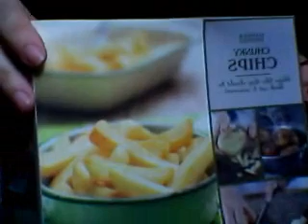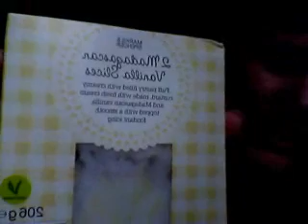grocery haul!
sorry im hyper lol x